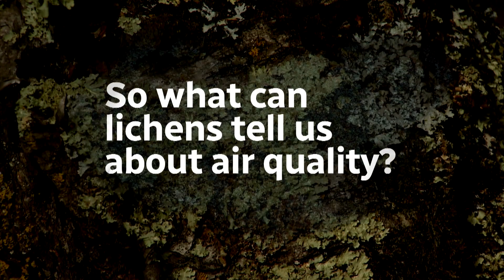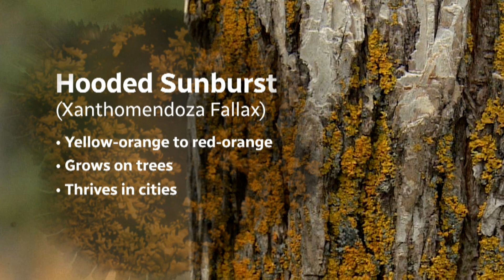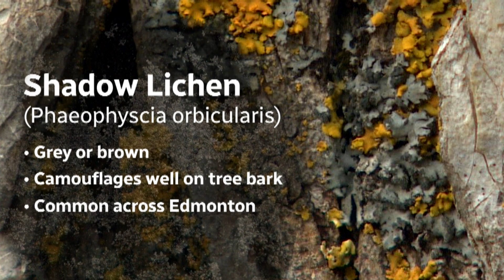What local lichen can tell you about the air quality in your neighbourhood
Lichenologist Diane Haughland wrote the book on lichens of Alberta — literally. We took a walk with her through Edmonton's river valley to learn more about some of Alberta’s common lichen species and learned what their presence or absence can tell us about local air quality.